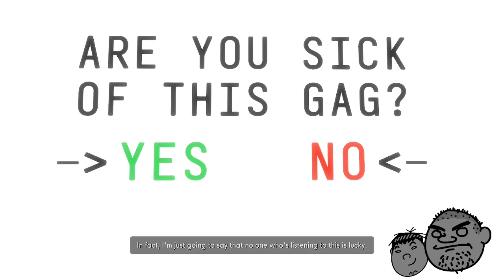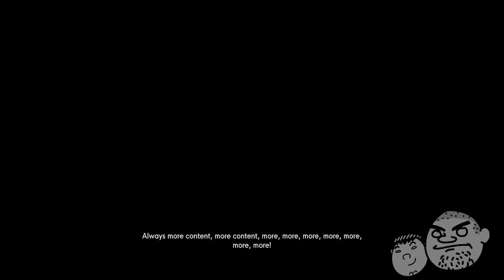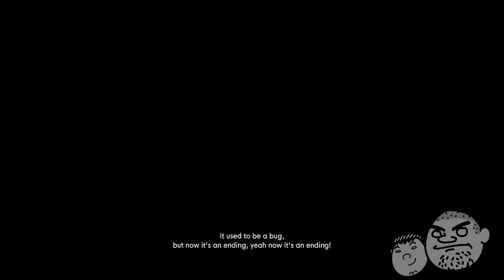2BOISPLAY - THE STANLEY PARABLE ULTRA DELUXE - 10 (DID WE GET ALL OF THEM?!!)